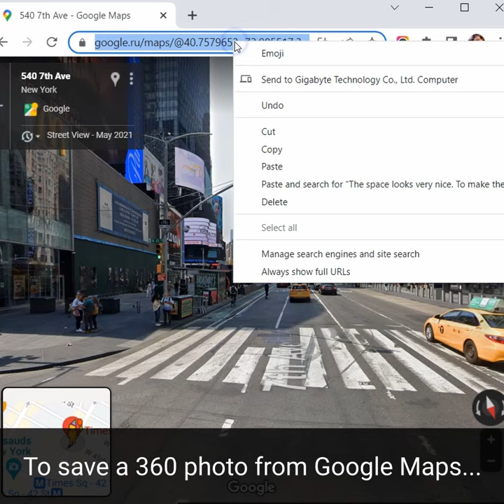Time Machine prototype using ShapesXR and the passthrough feature. Mixed Reality.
- At 35 seconds you will see how you can go back in time. By clicking on the little clock at the top left of the screen you can access old pictures taken by the Google car on the same spot.

- At 40 seconds, once you have picked the image you want copy the URL and past it on the Street View Download 360 app that you can find

- At 51 seconds use the panorama you have downloaded as the texture of an inverted sphere and import everything in the shapes.app web panel of ShapesXR (if you want the obj sphere just drop me a message 😉)

- Use the stage system to flip through various 360 pictures and show how places have changed in time or even create your 360 tour mockup directly in